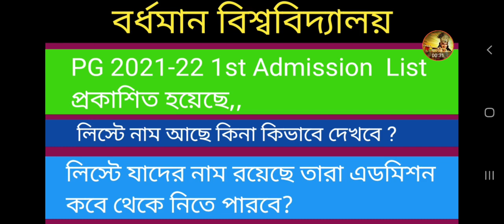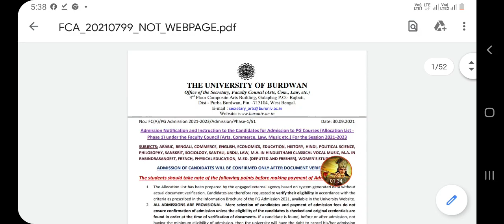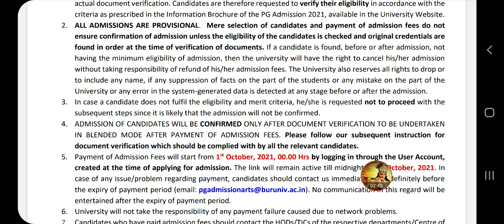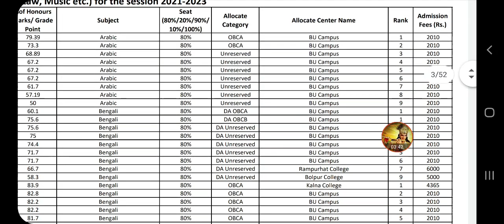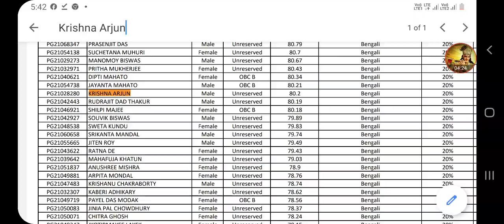University Of Burdwan PG 2021-22 1st Admission List Published/ লিস্টে নাম আছে কিনা দেখে নাও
University Of Burdwan 1st Merit List Published